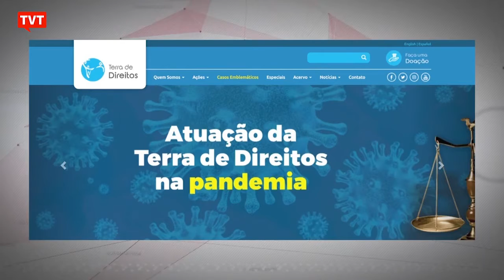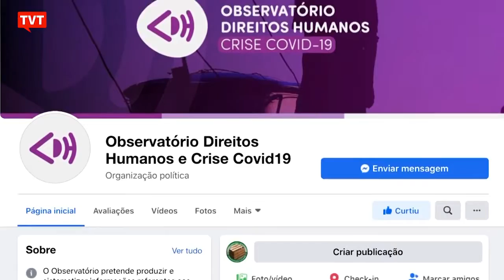Rio cria observatório de direitos humanos durante pandemia